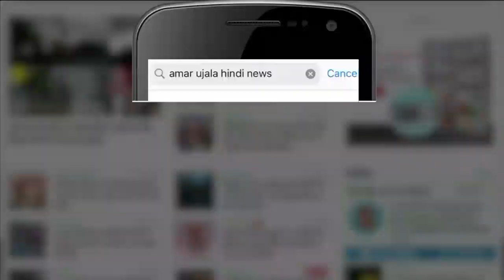अमर उजाला के 75वें स्थापना दिवस पर बच्चों ने ली पर्यावरण संरक्षण की शपथ | Amar Ujala Foundation Day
Amar Ujala के गौरवशाली 75वें वर्ष में प्रवेश के अवसर पर 75वां महोत्सव विश्वास का धूमधाम से मनाया गया। इस अ‍वसर पर ताजमहल के पास यमुना पार ग्यारह सीढ़ी मैदान में भव्य कार्यक्रम आयोजित किया गया। इसमें 40 स्कूलों के सैकड़ों बच्चे शामिल हुए। अमर उजाला के स्थापना दिवस पर स्कूली बच्चों में गजब का उत्साह रहा। तय कार्यक्रम के अनुसार सभी स्कूलों के बच्चे कार्यक्रम स्थल पर पहुंचे। बच्चों के हाथों में पर्यावरण संरक्षण का संदेश देते स्लोगन लिखी तख्तियां थीं। कार्यक्रम के मुख्य अतिथि महापौर नवीन जैन ने स्कूली बच्चों को पर्यावरण संरक्षण के बारे में बताया। इसके बाद सभी को पर्यावरण संरक्षण की शपथ दिलाई गई। महापौर नवीन जैन ने बच्चों से कहा कि आप सभी आगरा के भविष्य हैं। अमर उजाला की वर्षगांठ पर पर्यावरण संरक्षण और शहर को साफ-स्वच्छ रखने की शपथ लें।